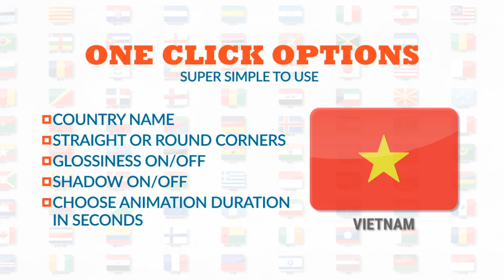178 Animated World Flags - Icons (VideoHive After Effects Project)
This is the promo video for my VideoHive After Effects Project featuring 178 animated world flags, fully resizable vectors.
It's easy to use and fit for commercial purposes!
Check it out and if you like it, buy it!